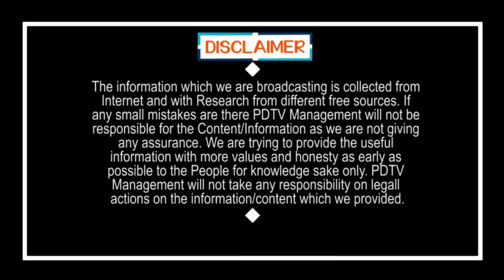Vijayasai Reddy comments on Supreme Court Judgement | సుప్రీం తీర్పు పై విజయసాయి రెడ్డి స్పందన